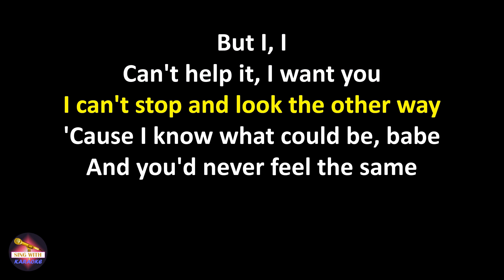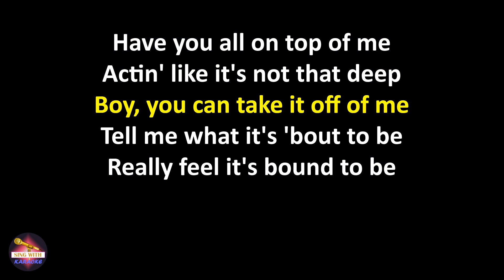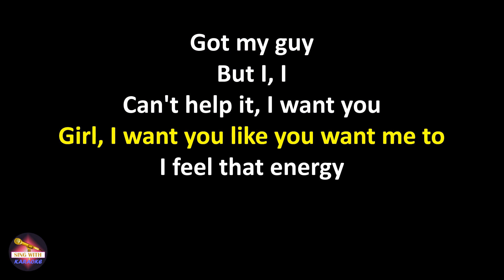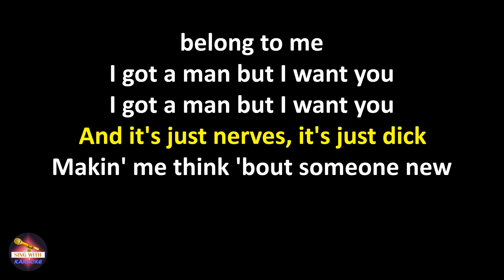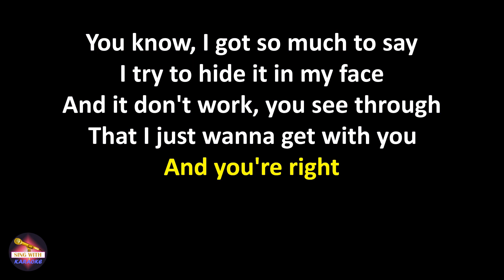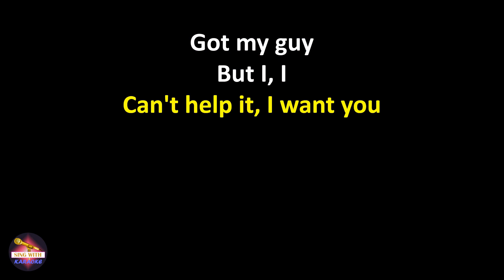Doja Cat feat. The Weeknd - You Right (Lyrics Version)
Doja Cat feat. The Weeknd You Right,
You Right Doja Cat feat. The Weeknd,
Doja Cat feat. The Weeknd You Right lyrics,
You Right Doja Cat feat. The Weeknd lyrics

And you′d never feel the same
You'd be thinkin′ 'bout it every day
Don't believe in fairy tales

Girl, I want you like you want me to
I feel that energy (oh, yeah)
But you still hesitate
'Cause you choose loyalty (oh, yeah)

And I know your history (hey)
Met him before your peak (hey)

You right, I (right)
Got my guy (I got my-)
But I, I (but I)
Can't help it, I want you
Said, you right, I (yeah)
Got my guy (yeah)
But I, I (yeah)